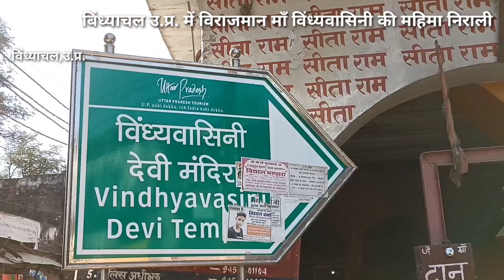विंध्याचल पर्वत पर विराजमान माँ विन्ध्वासिनी की क्या है महिमा,,इस वीडियो में देखिए